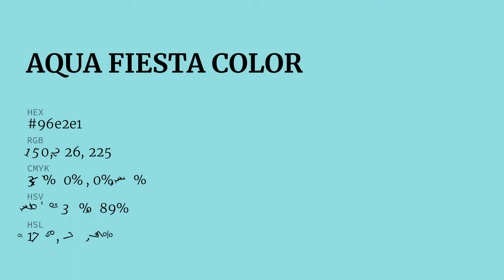Aqua Fiesta color 96e2e1 hex color - Blue color - Warm color 96e2e1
What color is Aqua Fiesta ? 96e2e1 hex color - Blue color - Warm color 96e2e1

Hex 96e2e1 Color Code is also known as Aqua Fiesta color.